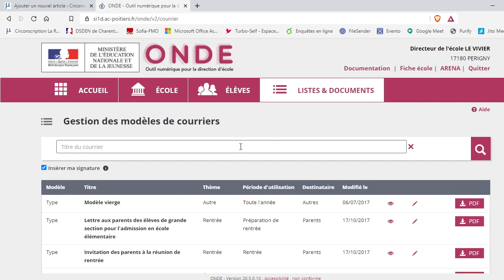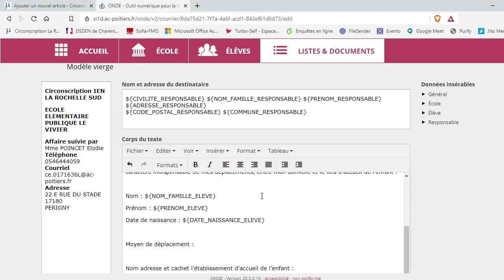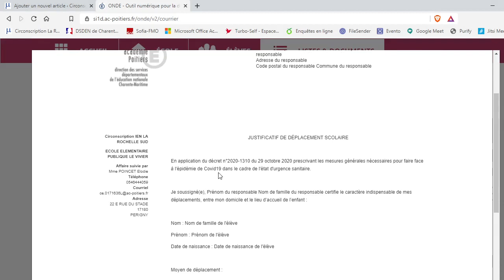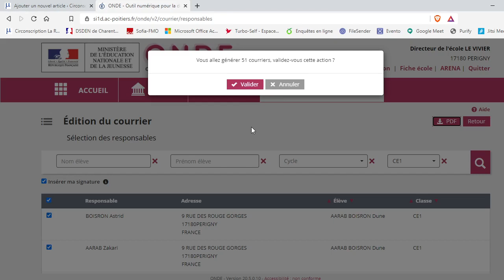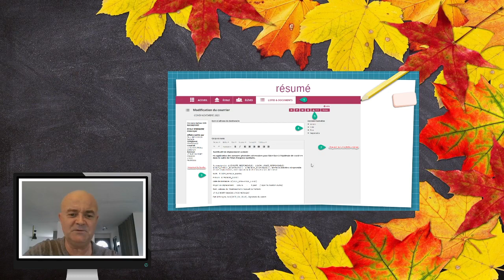générer un justificatif de déplacement dans ONDE